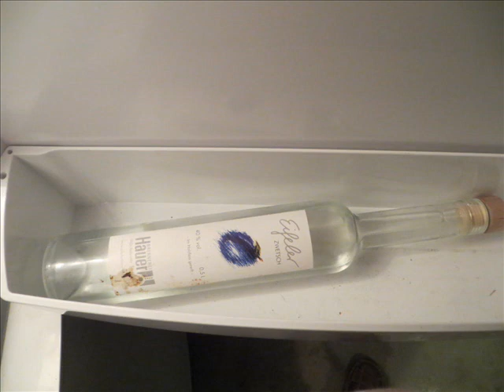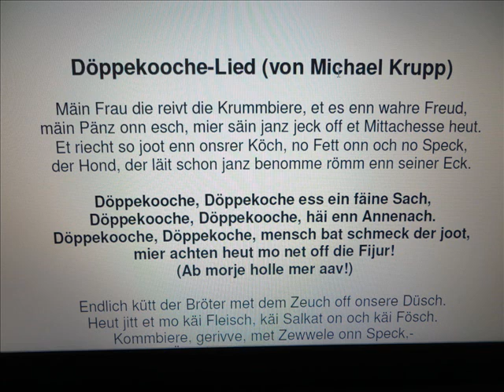Döppekooche (Michael Krupp, 1995)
Eine Liebeserklärung an Andernachs "Nationalgericht"